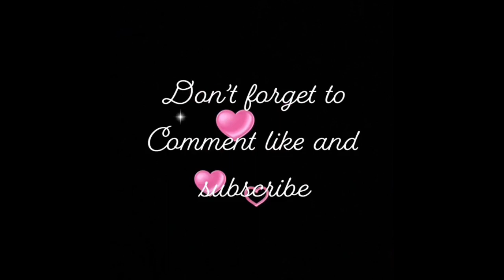Dominos pizza Mukbang🍕